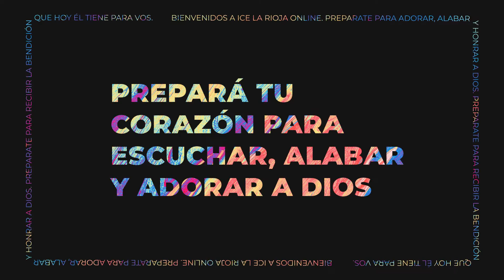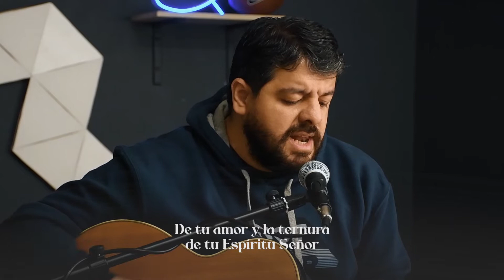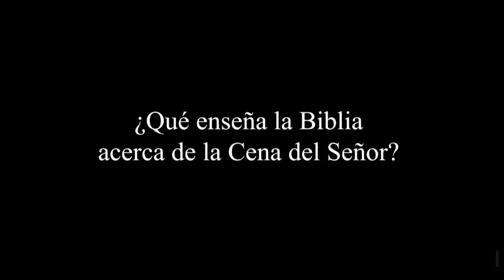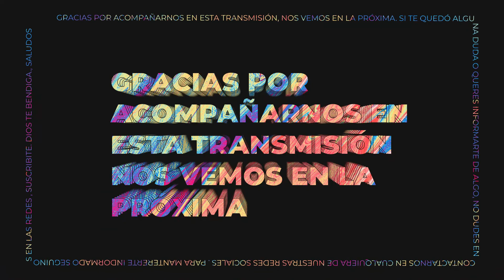Reunión General 17/1/2021 - El gozo en tiempos dificiles